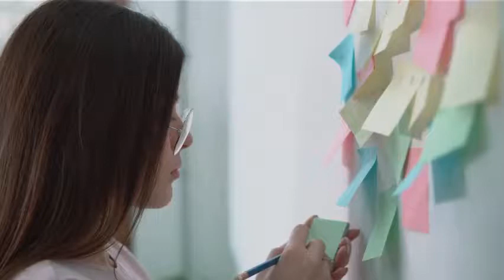ProMotion Career Solutions Prepare now to win later